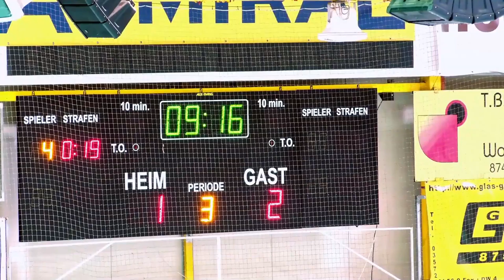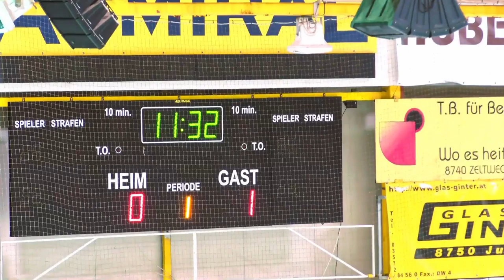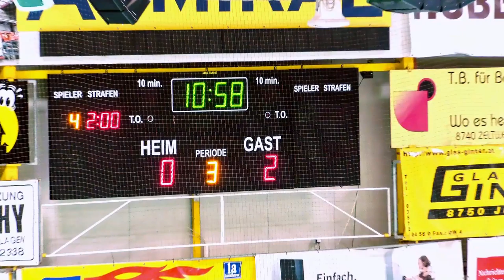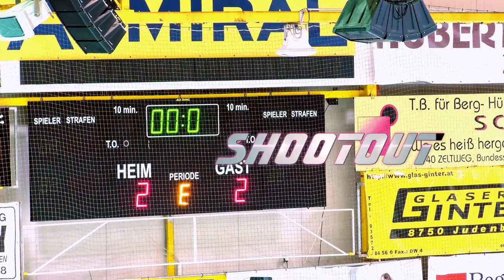GPH Media - EVZ vs. ATSE Graz 2:3 SO 2. Nov. 2019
Spiel #5, Sieg #5 – wir gewinnen gegen Zeltweg mit 3:2 (PS)
Posted on 3. November 2019 by atse
Nach dem spielfreien Wochenende, das nur bedingt spielfrei war, da einige unsere Jungs bei der Skater Hockey EM im Trikot des österreichischen Nationalteams so richtig Gas gegeben haben, stand das schwere Auswärtsspiel in Zeltweg an.
Der Bericht stammt aus dem Eindruck von zwei Dritteln + Overtime + Penaltyschießen. Warum zwei Drittel? Diesmal konnte der Schreiber nicht vor Ort sein und griff somit auf die Live Übertragung von Platin TV zurück. Leider hat man sich dort Allerheiligen zum Motto genommen und nahezu das gesamte zweite Drittel durch ein schwarzes Bild ersetzt. Somit war keine Gesamtbetrachtung möglich und eine telefonische Abstimmung mit Coach Jonas Schuller nötig.
Mein persönlicher Eindruck war, dass wir sehr abgebrüht gespielt und das Spiel unter Kontrolle hatten. Andererseits leisteten wir uns durchaus vermeidbare Fehler, welche den Löwen gute Kontermöglichkeiten gaben. Diese Fehler entstehen möglicherweise auch mit dem Wissen im Hinterkopf, einen Florian Zeugswetter im Tor zu haben, der die Dinge einfach hält und das tat er auch. Im ersten Drittel war es dann Seppi Innerkofler, der nach einem Bully hellwach war und mit einem schönen Haken das Tor weit auf machte und die Scheibe über den Goalie in die Maschen versenkte. 1:0 für den ATSE und Zeit für die erste Drittelpause.
Das Spiel war auch im zweiten Drittel, bis auf den unbewegten schwarzen Bildschirm, dem ersten sehr ähnlich, mit dem Unterschied, dass keine Treffer fielen. Das sollte sich im letzten Drittel ändern. Zuerst war es Spielertrainer Schuller, der eine Drangperiode der Eggenberger erfolgreich abschloß und das 2:0 erzielte. Möglicherweise machte dieser Spielstand unsere Jungs schon zu sicher und raubte einige Prozent an Konzentration. Genau diese könnten bei nahezu identen Situationen gefehlt haben. Bully im eigenen Drittel, Scheibe geht vor das Tor und da steht zuerst Dinhopel und erzielt mit dem 2:1 den Anschlusstreffer und dann Kapitän Daniel Forcher mit dem Ausgleich zum 2:2.
Die Overtime blieb ergebnislos und wie gegen den KSV mussten unsere Jungs ins Penaltyschiessen. Starke Torhüter wiesen die Stürmer in die Schranken und abermals war es unser Kapitän Florian Matthias, der den entscheidenten Penalty verwandelte und sein Team jubeln ließ. Marco Hirschberger als fünfter Penalty Schütze beendet die Partie, indem er EVZ Goalie Brenkusch Andreas mit einen Hacken zum Zweiten mal hinter sich greifen ließ.
Das Fazit vom Coach. Er sah spritzige, giftige und starke Löwen und dieses Spiel hätte auch einen anderen Ausgang nehmen können. Durch Ausfälle in der Abwehr mussten zwei Stürmern auf die Verteidigerposition und das haben beide Jungs super erledigt. Möglicherweise war aber diese Umstellung ausschlaggebend, dass im Angriff ein wenig der Spielwitz gefehlt hat.
Fakt ist aber, dass wir diese Punkte gerne mitnehmen und den äußerst erfolgreichen Saisonstart prolongieren konnten. Alle Teams gespielt, die Liga ist eng und wir wissen, dass es sich beim Tabellenstand zwar um eine schöne Momentaufnahme handelt (Phrase mit hohem Wahrheitsgehalt), auf der wir uns nicht ausruhen dürfen, sondern weiterhin hart an unserem Spiel arbeiten müssen. Der Mannschaft muss man ein großes Kompliment aussprechen, die sich diese Erfolge erspielt und erarbeitet hat – Chapeau Jungs!
Das nächste Wochenende sind wir spielfrei und am 16. November um 17:30 kommt es in Liebenau zu einem Wiedersehen mit den Löwen aus Zeltweg.
Be there